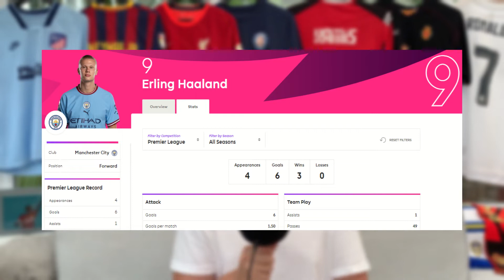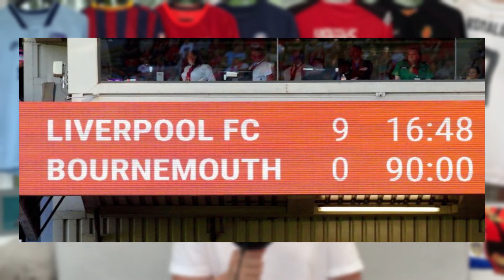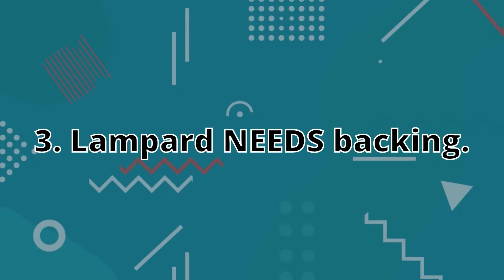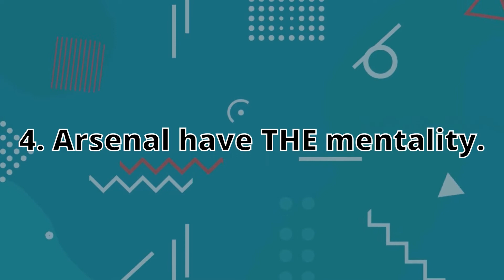HAALAND IS A ROBOT | WHAT WE LEARNT FROM: GAMEWEEK FOUR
What a weekend of Premier League football! But what were the key talking points?

Gameweek 4 brought us a record-equaling scoreline, two impressive comebacks and THIRTY goals! In this video, I focus on five key moments from the fourth round of Premeir League fixtures, including: Liverpool's 9-0 demolition of Bournemouth, Manchester City's comeback against Crystal Palace, and Everton's misfortunes infront of goal.

Listen to previous podcast episodes here!